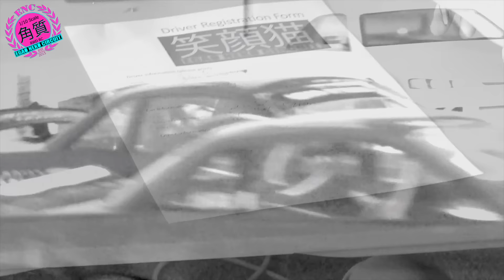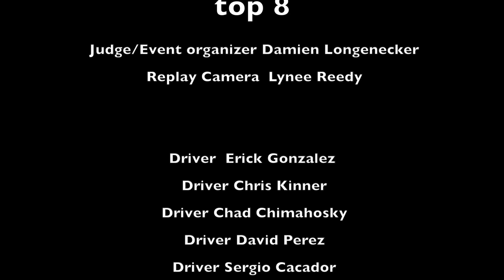ENC Round 1 Bottom 8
Part 1 Bottom 8 From Egao Neko Circuits RWD 3 round series. good old fashion rc fun with friends,